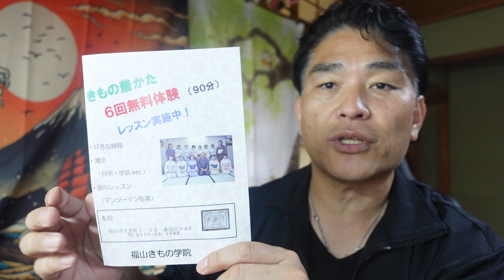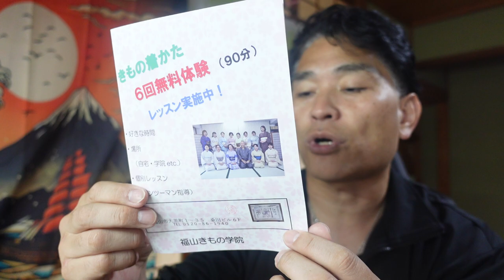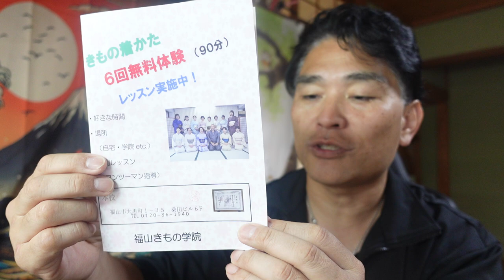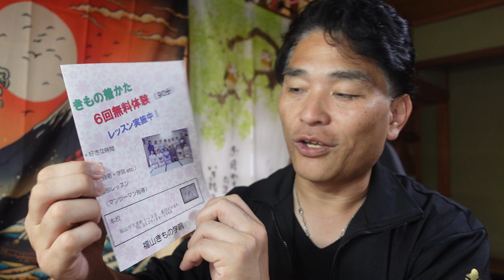【隠居TV】和服のたしなみ「福山きもの学院」